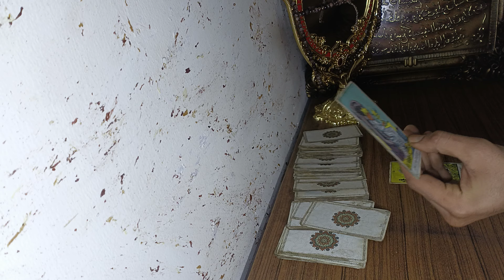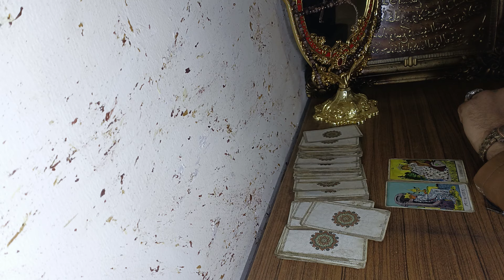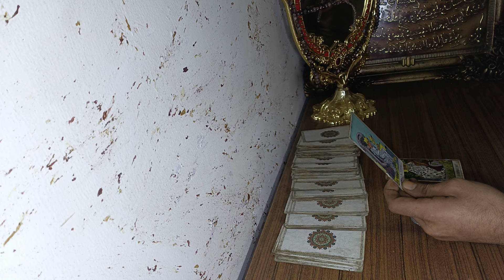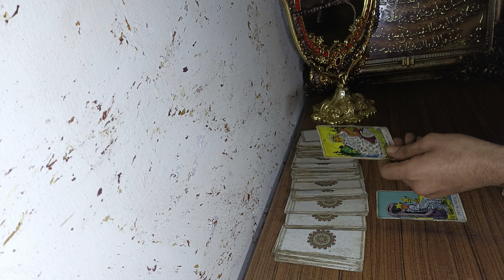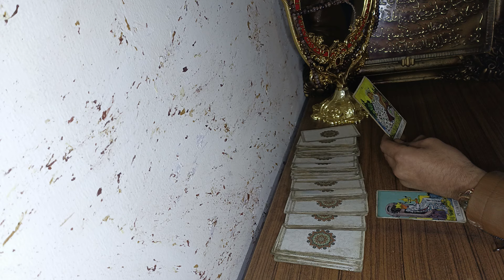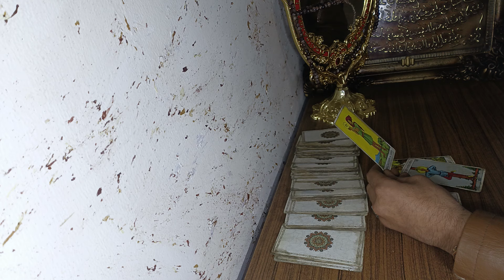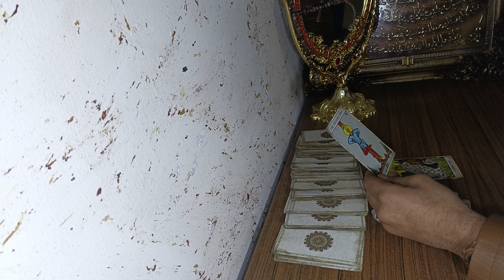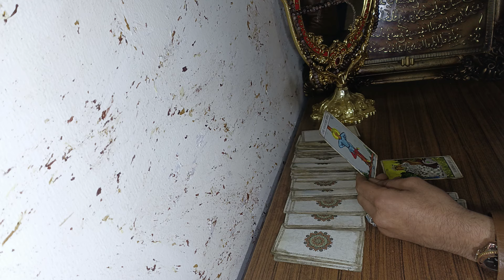برج الحوت 7/1 /شهر 2 احداث ستحدث برج_الحوت فبراير / شباط/February/2024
برج الحوت من تغيرات جذريه برج_الحوت فبراير / شباط/February/2024
برج_الحوت
توقعات برج الحوت,برج الحوت اليوم,برج الحوت اليوم عاطفيا
تاروت برج الحوت,برج الحوت للعزاب,برج الحوت لشهر مايو  دبي, dubai, برج خليفة, دبي سياحة
dubai,دبي سياحة,سياحة دبي

things to do in dubai,dubai travel guide,dubai mall
how to move to dubai,what to import in dubai,how to buy using cash in dubai
dubai vlog,habibi come to dubai,dubai bling

برج الحوت عام 2024: الاستخدامات الخاصة للبرج عام 2024
توقعات برج الحوت,برج الحوت اليوم,توقعات برج الحوت اليوم ام عبدالله
برج الحوت للعزاب,برج الحوت لشهر مايو 2022,توقعات برج الحوت 2022
minecraft music,minecraft 100 days,minecraft mods
minecraft shorts,minecraft challenge,minecraft but
how to build a house in minecraft,how to download minecraft for free,how to play minecraft
lava,ukraine,floor is lava
بث دبي,انفجار دبي اليوم,احتفالات راس السنة 2022 دبي

dubai,دبي سياحة,سياحة دبي

pisces tarot,pisces tarot reading,pisces love tarot
are you a pisces don't tell me you just guessed that,who should pisces date,how is rahu in pisces
pisces tarot,jinjer pisces,pisces september 2021
برج الحوت عام 2024: من هم يرزقونه أبواب الشراء للبيت برج الحوت اليوم ام عبدالله تاروت الشيخة ام عبدالله الشمري تاروت ام عبدالله الشمري اليوم الشيخة ام عبدالله الشمري بتاريخ اليوم الأبراج حسب تاريخ الميلاد برجك حسب شهر ميلادك الشيخة الروحانية ام عبدالله الشمري توقعات برج الحوت اليوم ام عبدالله الشيخة ام عبدالله الشمري برج الحوت برجك اليوم
أم عبد الله الشمري